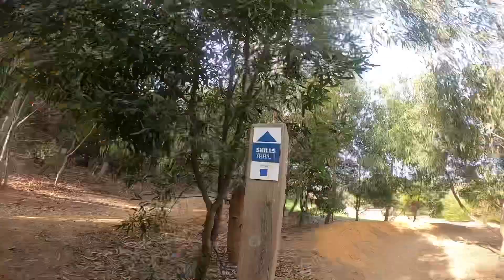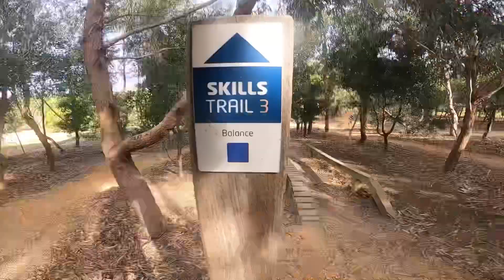The hill mtb park: skills trails (part3)